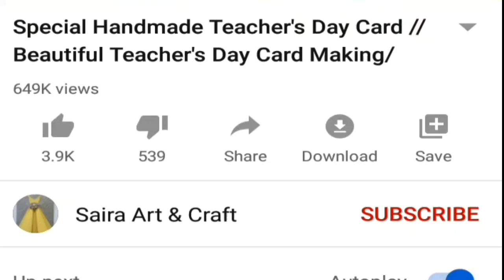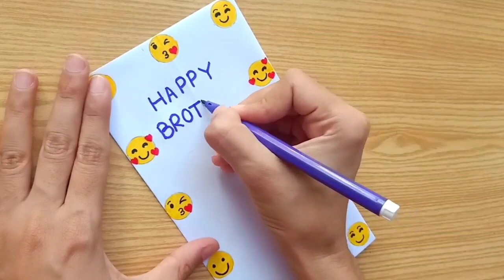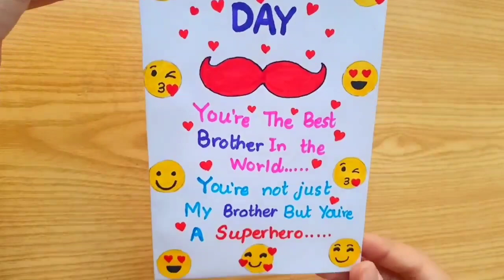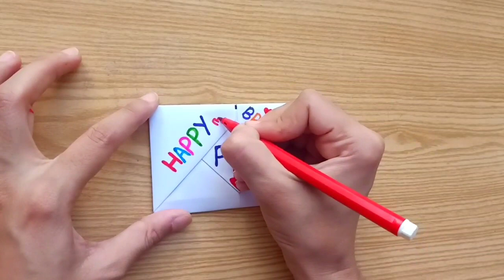DIY - SURPRISE MESSAGE CARD FOR BROTHER'S DAY | Pull Tab Origami Envelope Card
DIY - SURPRISE MESSAGE CARD FOR BROTHER'S DAY | Pull Tab Origami Envelope Card | Happy Brother's Day Card

Required Materials:
1- A4 size paper
2- Marker colours

In this video tutorial i am showing how to make special pull tab origami envelope card for brother's day.
This video covers diy - surprise message card for brother's day | pulltab origami envelope card | brothers day card